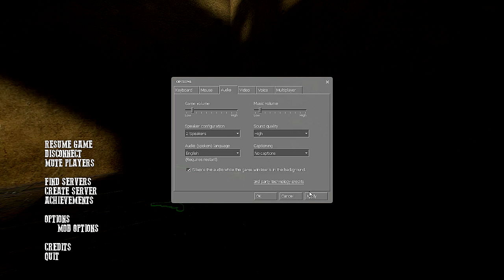SO MANY SHANKS!: Fistful Of Frags - Part 1 (W/ Friends)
I had no idea what to make for the thumbnail.